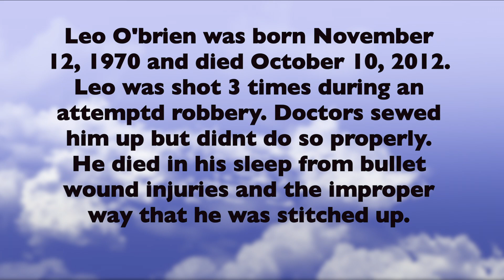The Last Dragon | How They Look Today | Then Vs. Now